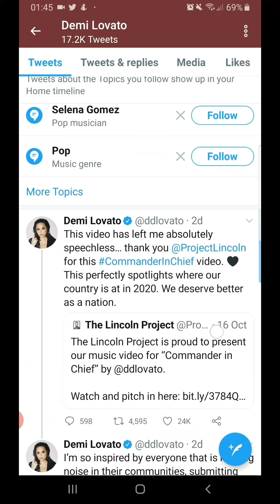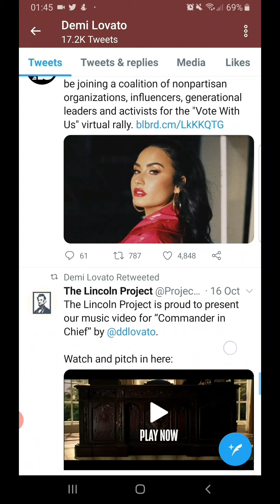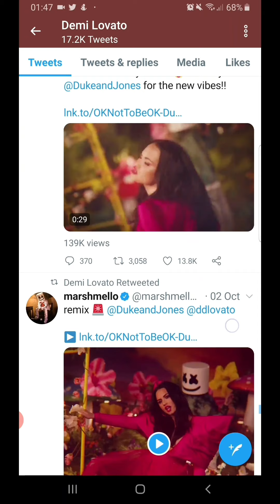مفتری مبشر حسین بریلوی ختم نبوت کے نام کے مجاہد کے کارنامے دیکھ لیں۔ یہ ہیں ان کے مذہبی راہنما